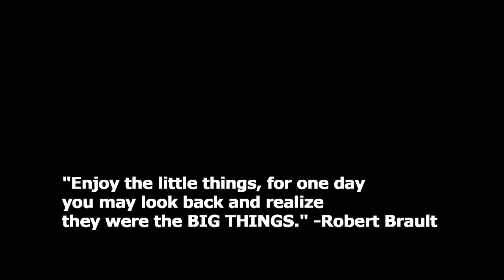The Weekend recorded on the new Flip Ultra HD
just shot some footage of my friends and I hanging out with the Flip Ultra HD. All edits and effects were done in Final Cut Pro.